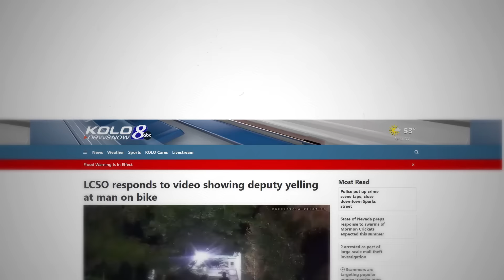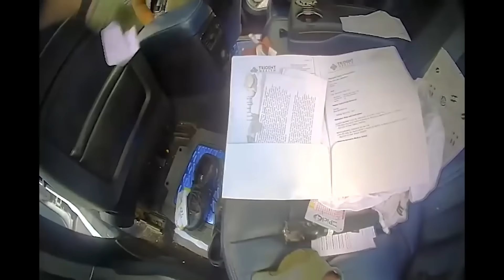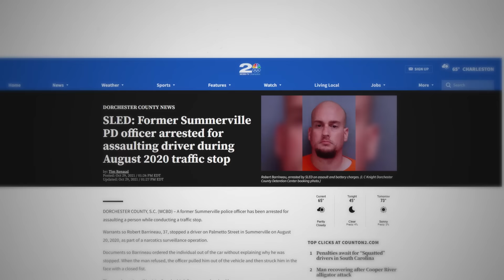When Corrupt Cops Ruin Their Careers In Seconds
These are times when corrupt cops realize they ruined their careers in seconds.